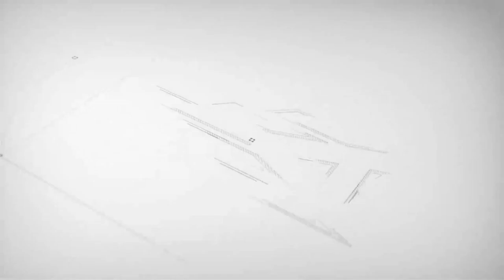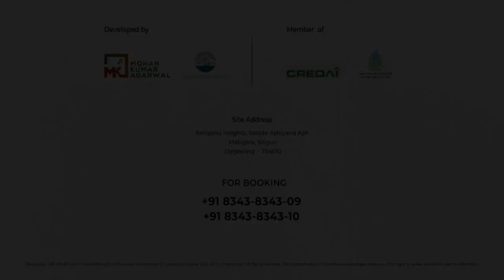डा. छेत्रीविरुद्ध राष्ट्रिय हिन्दु सेवा संघद्वारा प्राथमिकी दर्ता